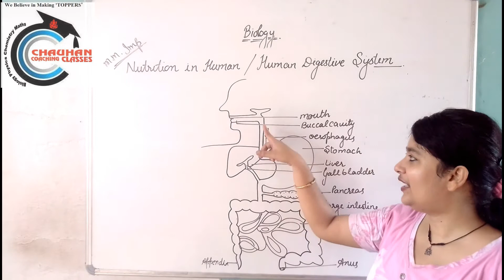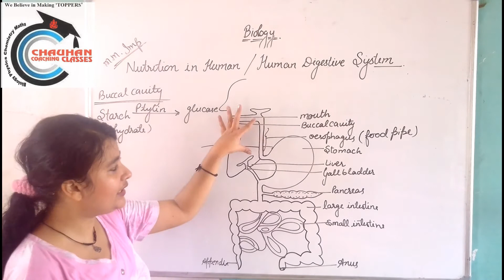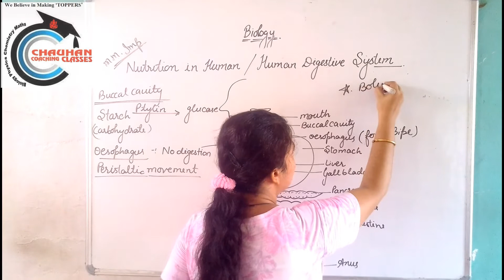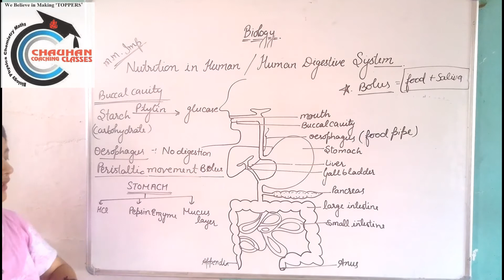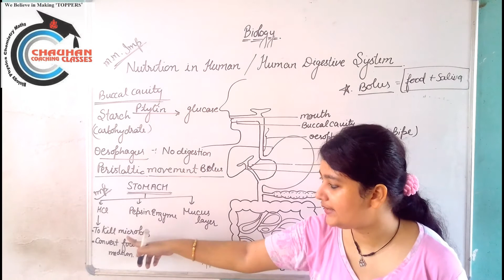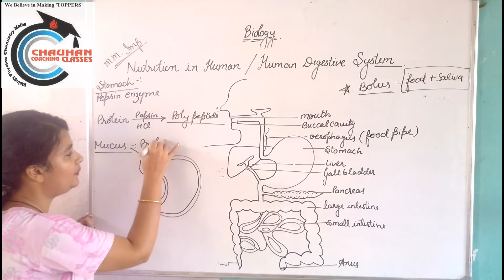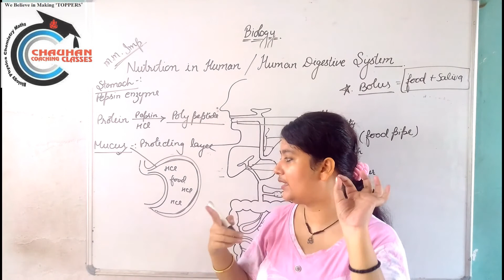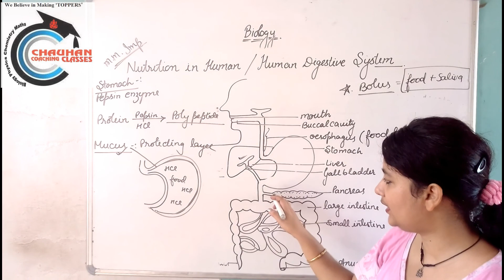Class - X Science (Biology - Nutrition in Human - Human Digestive System)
Today's (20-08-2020) Recording of Live Class by Neetika Mam on Shanti Niketan Student Online App.